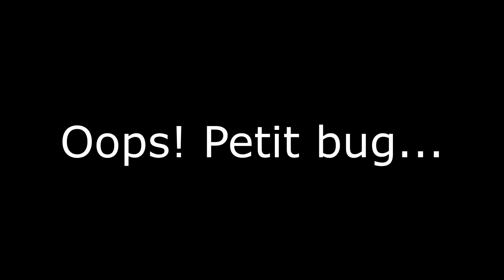UN DÉBILE Á SAMOËNS | Vlog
On se retrouve pour mon tout premier vlog, désoler mais au bout d'un moment il y a un bug sur le télésiège, bon visionnage.